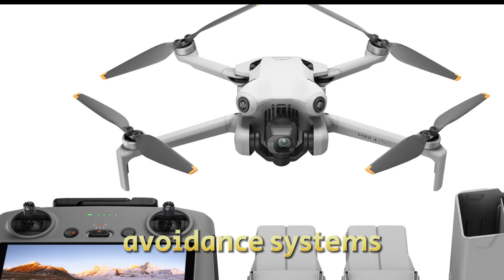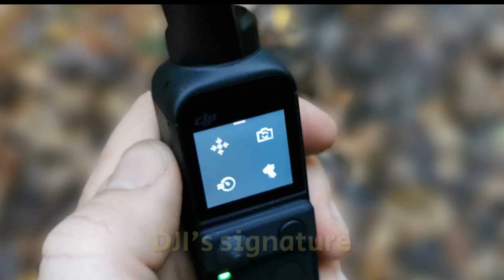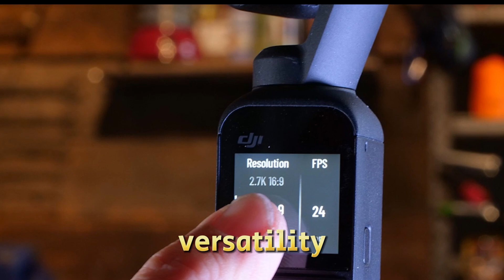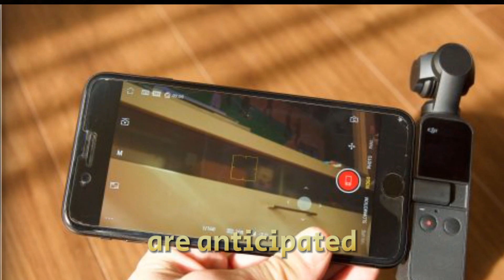DJI UPCOMING Drone Scheduled for 2025!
Future. The year 2025 is set to redefine drone and camera innovation as DJI unveils a groundbreaking lineup that caters to professionals, hobbyists, and tech enthusiasts alike. Leading the charge are the anticipated Mavic 4 Pro and Mini 5 Pro, boasting state-of-the-art features like 8K video recording, advanced AI tracking, and industry-leading flight times. Adding a twist to this technological revolution is the rumored DJI Flip—a compact drone that promises to shake up the market with portability and performance.

From filmmakers and vloggers to aerial photography enthusiasts, DJI’s latest lineup is poised to offer unparalleled creativity, smarter automation, and unprecedented performance. Let’s dive deeper into what each of these exciting releases might bring to the table.